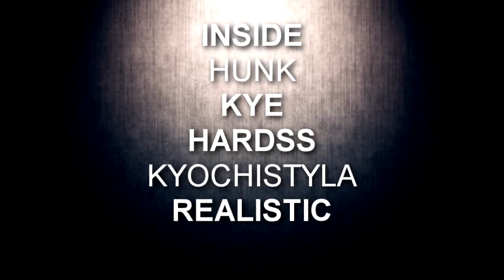Unknown 2011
Segundo edit produzido por mim :P
Bem, depois de algum trabalho, e frustração, devido ao youtube, apresento o meu fragmovie: " Unknown 2011 ".
Peço desculpa por alguns bugs. Mas o que principalmente interessa são as frags.

- Name: Unknown 2011
- Production: Inside
- Length: 4min 32sec
- Size: 319MB
- Codec: Xvid
- Resolution: 1280x720
- Released: 23th April 2010

Songs:

- The Beginning Is The End Is The Beginning-Smashing Pumpkins
- GranTurismo Soundtrack-Sur1v3
- Lost prophets-Rooftops

All music copyrights belongs to Smashing Pumpkins, Lost prophets and Jonathan Underdown